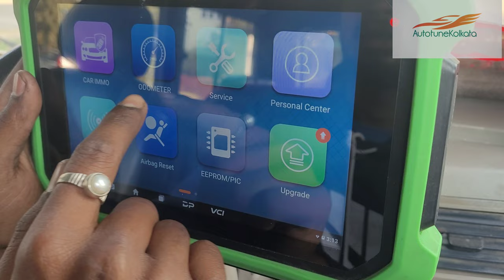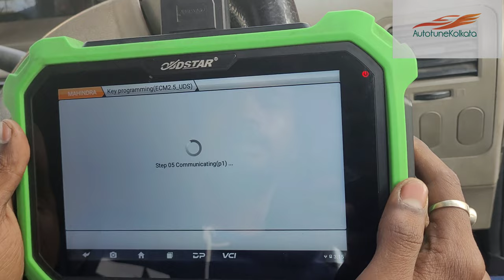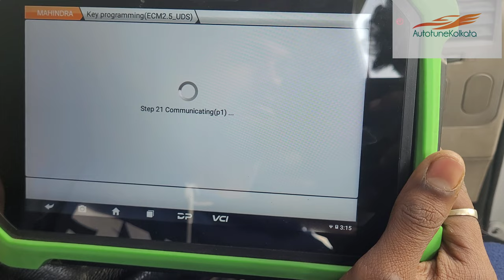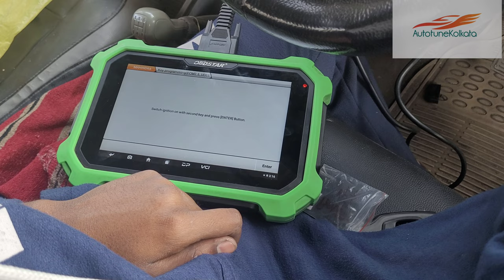mahindra Bolero Id-47 Add key by @KMDKEYS Obdstar dp plus